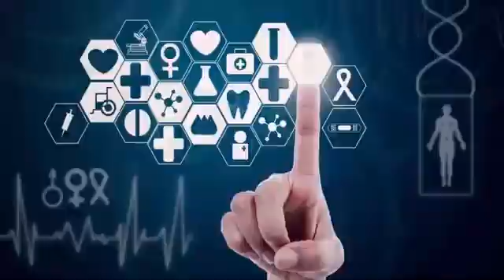Monstro marinho de 190 milhões de anos descoberto na Alemanha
Descoberto desde 1980, na cidade de Bielefeld, na Alemanha mas só agora os cientistas conseguiram identificar o réptil gigante, que medindo cerca de três a quatro metros de comprimento, bem menor que outros do mesmo grupo podendo chegar a 15m, foi batizada de Arminisaurus schuberti.

Pertence à ordem de répteis marinhos Plesiosauria, um dos grupos de predadores mais bem-sucedidos da era dos dinossauros. “O Arminisaurus é significativo porque data um período inicial do Jurássico, do qual temos poucos fósseis de plesiossauros identificáveis. Somente dois outros fósseis já foram nomeados dentro deste misterioso intervalo na evolução plesiossauriana, tornando o Arminisaurus uma nova peça muito importante.

Além disso, o estudo também mostra que os Arminisaurus compartilhavam características com pliossauros, uma sub-ordem dentro do grupo dos plesiossauros, que viveram 50 milhões de anos depois, já no período Cretáceo. Essa informação poderia ajudar a compreender como esses animais se espalharam pelo globo e fornecer mais dados sobre a diversidade de pliossauros gigantes que habitaram a região na época.